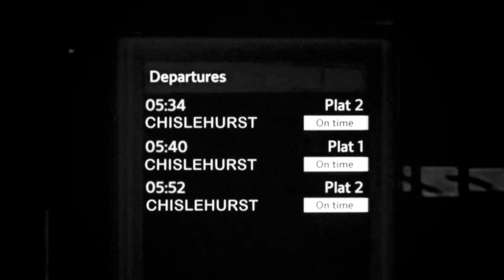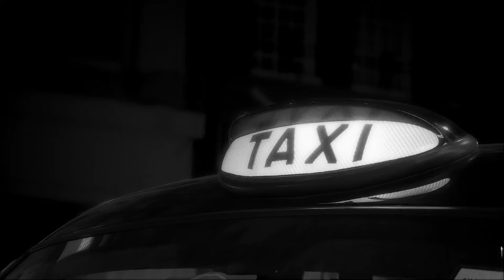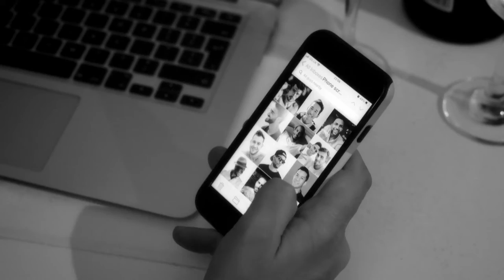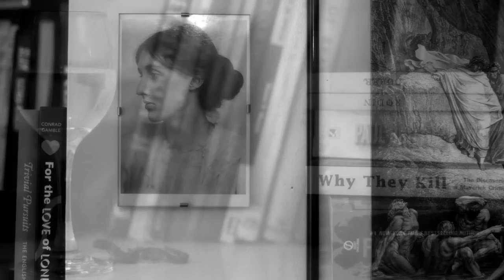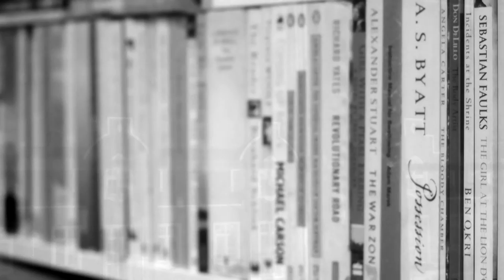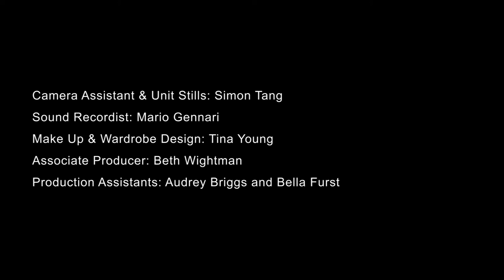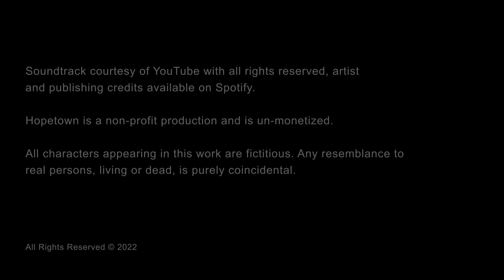Hopetown (2022)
hopetown short directors cut 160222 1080p